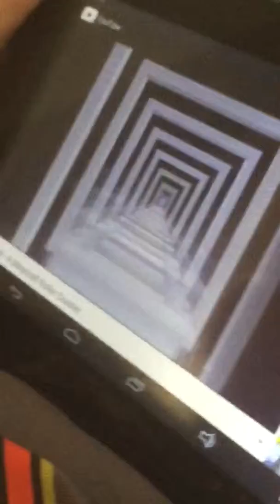Minecraft shenanigans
My 10th birthday with my boys! Minecraft style